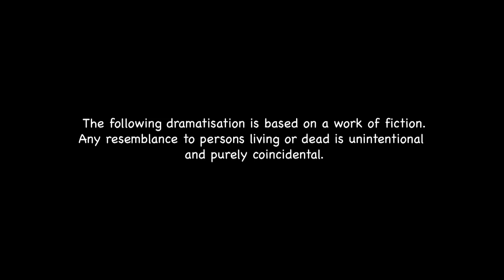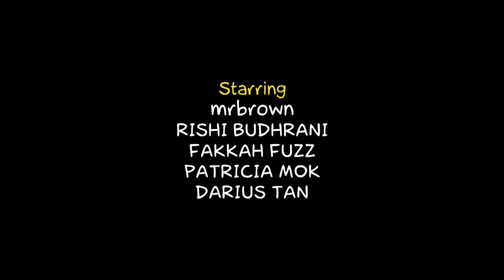Downstairs S3 EP20 - A Christmas Downstairs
Santa crashes his sleigh into the Kopitiam on Christmas Eve, injuring himself. It's now up to Uncle Dong and Sammy to take over and finish delivering presents to children before sunrise.